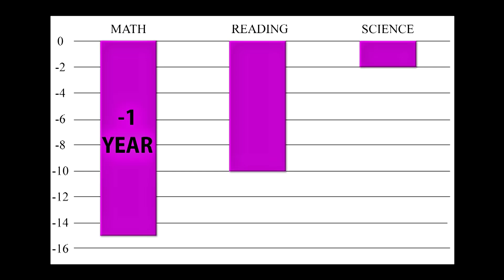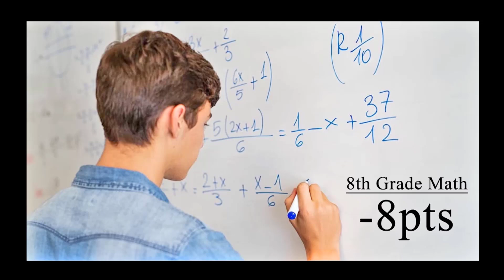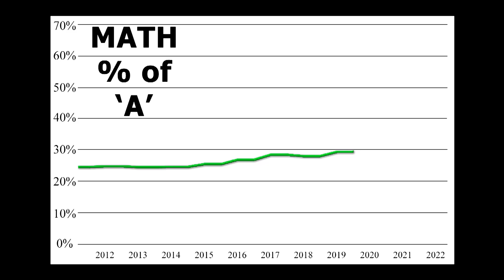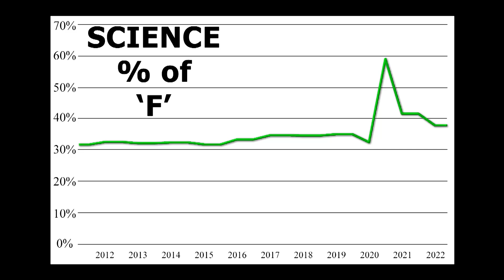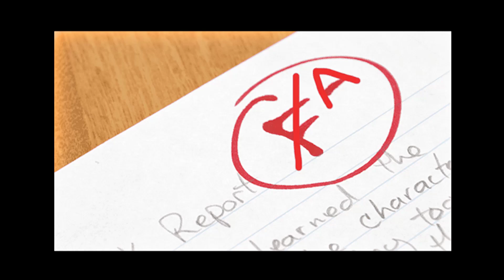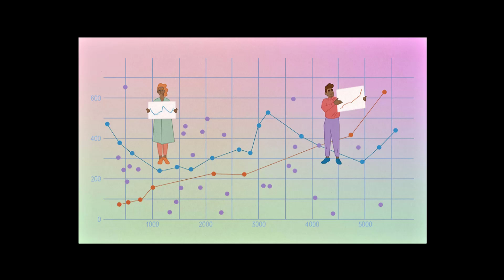Did Lockdowns Really Cause Learning Loss?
Question: Did lockdowns really cause learning loss?

To be honest, I thought this question was open and shut years ago.

Of course the lockdowns resulted in learning loss … right?

Well, a few weeks ago I was at a conference, and a fellow presenter made the bold statement that the lockdowns resulted in NO appreciable learning loss.

So naturally, I had to investigate further and make a quick video about my findings.

If you have a few minutes, I urge you to check it out.

Not only do I reveal what compelled this person to make such a claim …

But I get on my soapbox and offer a quick rant about the binary social discourse that’s become so prevalent in our culture.

LME GLOBAL